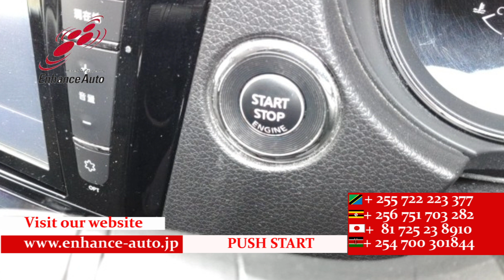2015/3 NISSAN X TRAIL 20X EMERGENCY BRAKE PACKAGE 281700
2015/3 NISSAN X-TRAIL 20X EMERGENCY BRAKE PACKAGE Petrol 2000cc 132900km SUV / ALLOYS / REAR SPOILER / FOG LIGHT / TUTRNING SIGNAL MIRROR / SEAT HEATER / NAVI / BACK CAMERA / SMART KEY / PUSH START / STEERING SWITCH /